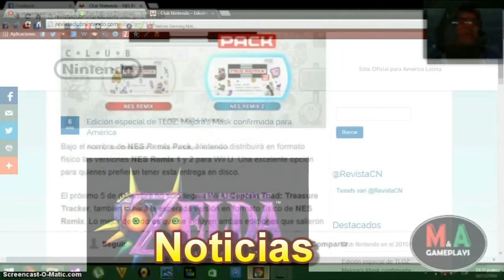Hyrule Warriors Modo Leyenda Episodio 26 La Maldita Cia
Seguimos con el maraton muy intenso y hechandole ganas para terminarlo pronto! y salvar nuestra tele